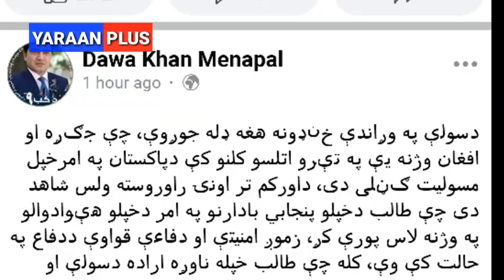د جنرال خوشال سادات غوښتنه له دولت څخه!